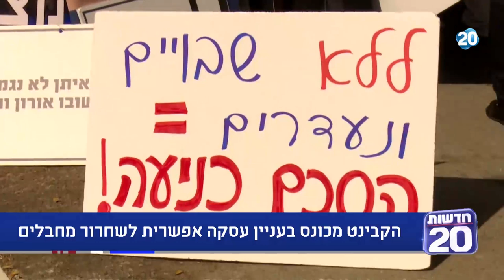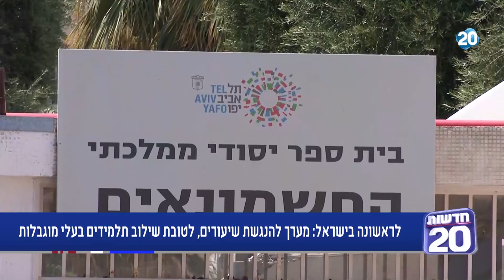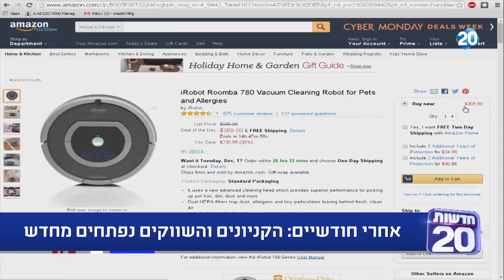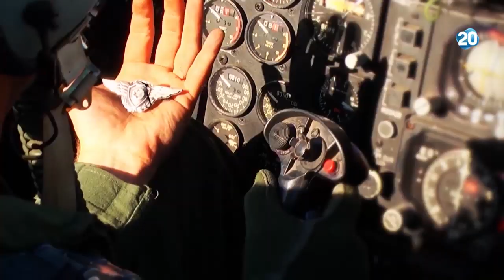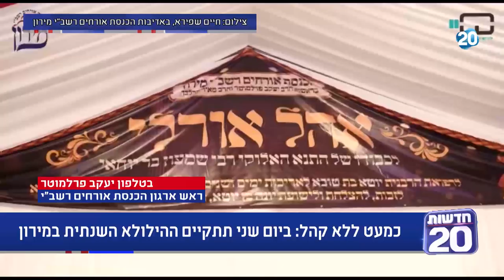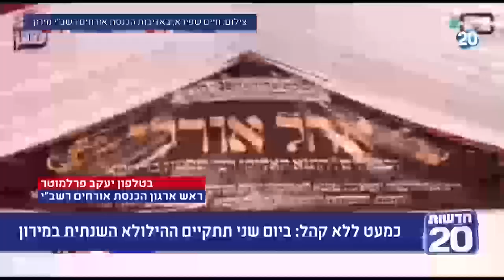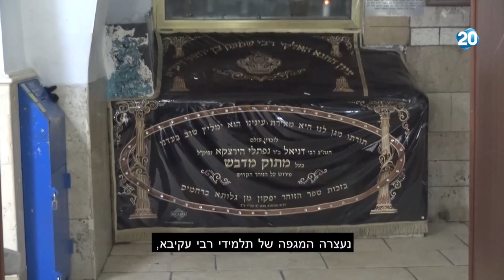המשדר המרכזי | 7.5.20 | התכנית המלאה